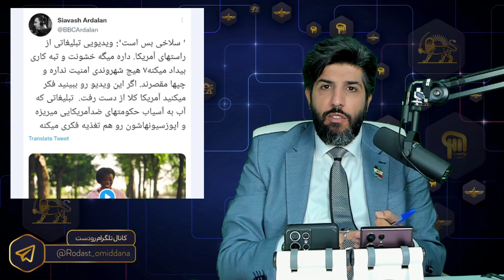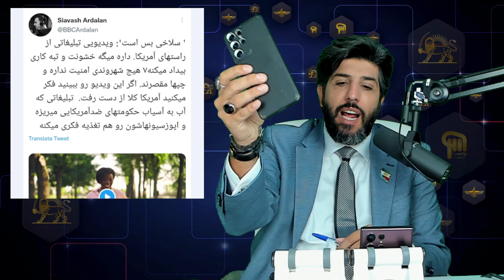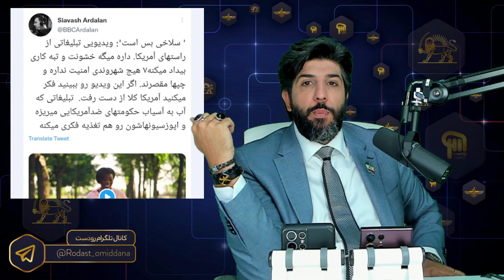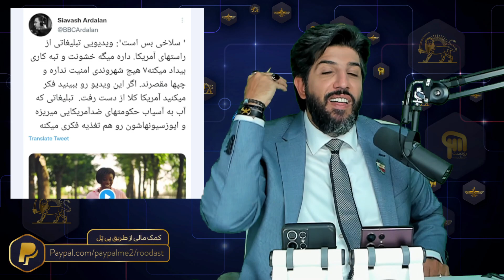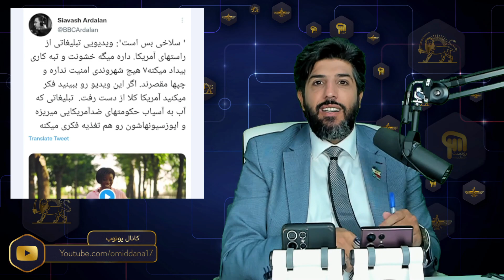اعتراض سیاوش اردلان به آزادیخواهان آمریکایی، سیاه نمایی نکنید این به نفع ایران است!